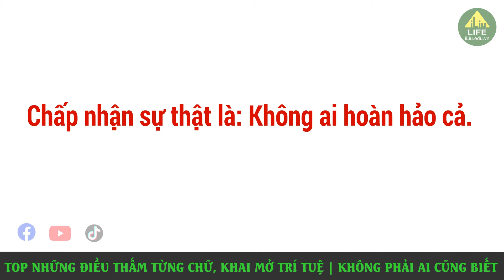Top Những Điều Thấm Từng Chữ, Khai Mở Trí Tuệ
❤️ Top những điều thấm thía từng chữ giúp bạn khai thông thêm trí tuệ, vững bước trên con đường phát triển sự nghiệp.
Với series top những điều thấm thía được ILIU tổng hợp, chọn lọc kỹ lưỡng từ các cao nhân, hy vọng có thể giúp ai đó thay đổi cuộc sống trở nên tích cực, hạnh phúc và thành công.
Top những Điều Thấm Từng Chữ, Khai Mở Trí Tuệ, Phát triển bản thân, Không Thể Bỏ Qua.
Top Tri Thức chọn lọc hay.
❤️Tham gia cộng đồng những người thân thiện, yêu tri thức, ham học hỏi, khát khao thành công
ILIU LIFE hy vọng có thể cung cấp thêm cho mọi người những thông tin hữu ích.
Nếu bạn cảm thấy hạnh phúc, đừng quên làm chúng tôi hạnh phúc: Chia sẻ, đăng ký, theo dõi, ủng hộ ILIU LIFE tại:
Cảm ơn các bạn rất nhiều! ❤️❤️❤️❤️❤️❤️❤️❤️
Nếu có bất cứ vấn đề liên quan đến quảng cáo và bản quyền vui lòng liên lạc chúng tôi theo địa chỉ . Thank you!
Bạn có thể sử dụng Video của chúng tôi với điều kiện:
1. Dự án của bạn không trái Pháp Luật.